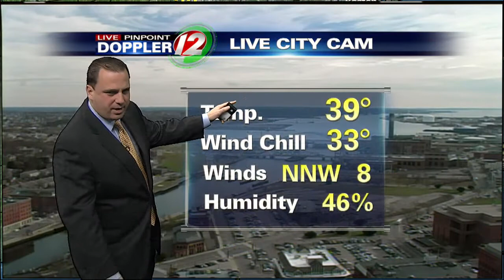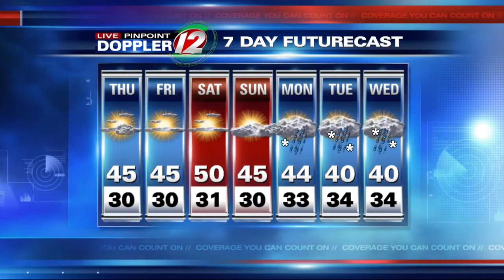Live Pinpoint Doppler 12 7Day Futurecast